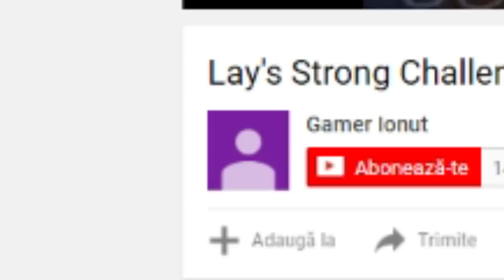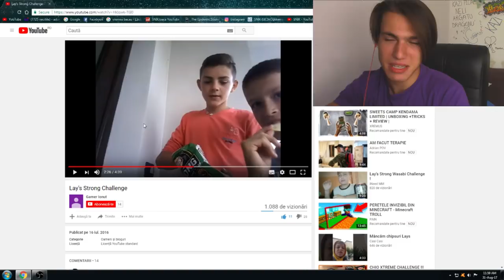CEL MAI CRINGE CHALLANGE CU CHIPSURI WASABI!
⦁Snapchat▸ snikuletz

⚫Melodia de la final:
raku feat. Kazi Ploae - vulpea cu noua cozi